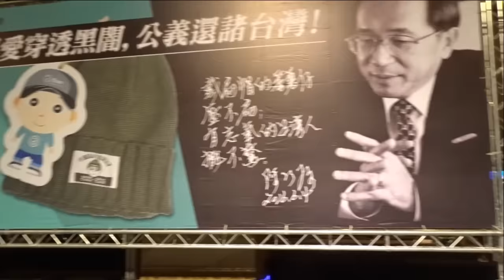凱達格蘭基金會11周年感恩餐會 7 林國慶